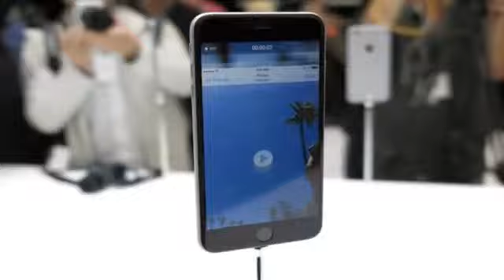iPhone 6 Plus Review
Listen to music like never before with Rhapsody. Meet your new music collection complete with millions of songs, entire albums and artist hits spanning the decades.

iphone 6 trailer - iphone 6 trailer official apple - iphone 6 plus -